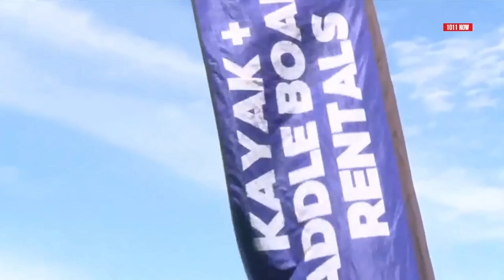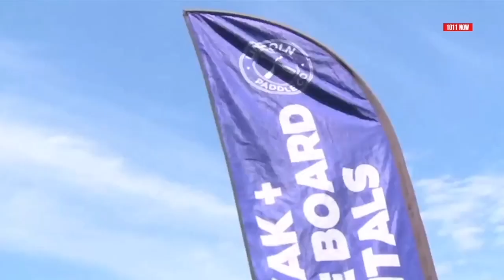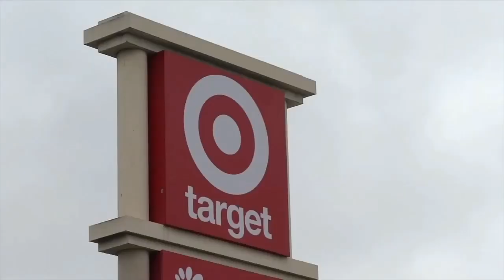$531 MILLION Tax Spending Cut | Headline News | Nebraska July 8th, 2024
0:00 Lincoln Shooting Details
1:09 Spending Cuts on Tax Dollars
3:24 Boeing Pleads Guilty
7:05 Car Pulled from Creek